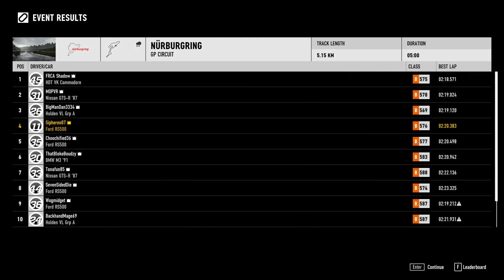FMCAR Group A - Round 4 - Nurburgring GP